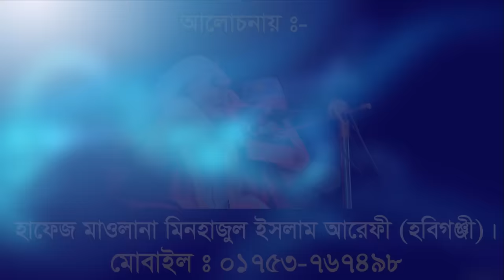বিশ্বনবীর ইন্তেকালে নবীর কন্যার সাথে আজরাইলের যে ঘটনায় শুধু কান্না। হাফেজ মাও. মিনহাজুল ইসলাম আরেফী